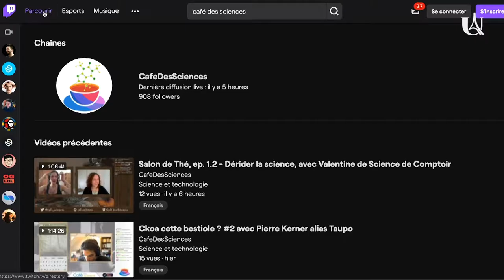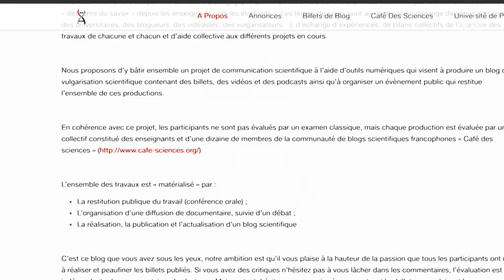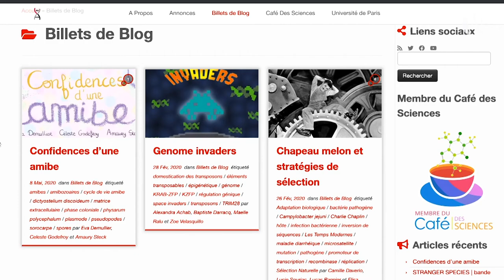CBioNum : s'approprier la biologie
L'unité d'enseignement culture biologique numérique, appelé aussi CBioNum a proposé un évènement annuel de vulgarisation scientifique que vous pouvez retrouver
D'habitude animé en public par les étudiants en Licence Sciences de la vie de l'UFR Sciences du Vivant, l'évènement a eu cette année pour thème principal Stranger species...

• Etudiant.e.s

• Doctorant.e.s

• Enseignant.e.s - Chercheur.e.s